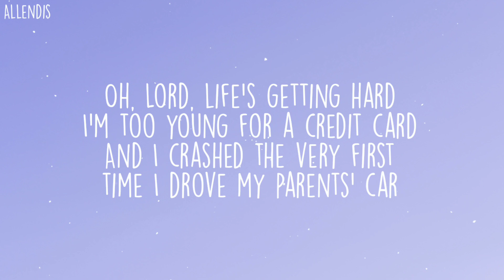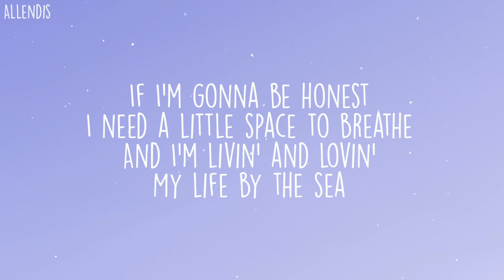Wilbur Soot - Life by The Sea feat. Tubbo (Cover/Lyrics)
Song Name - Life by the Sea
Song Artist - Tubbo
Cover Artist - Wilbur Soot
Cover Video - ???

Support the Cover Artists!

Support Me As well!
COPYRIGHT / LICENSING
Tags 📝